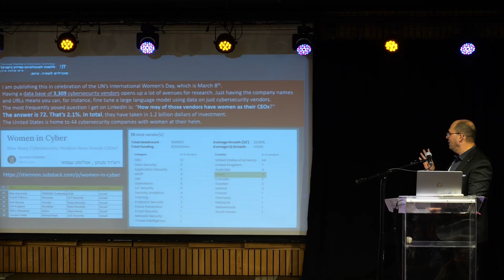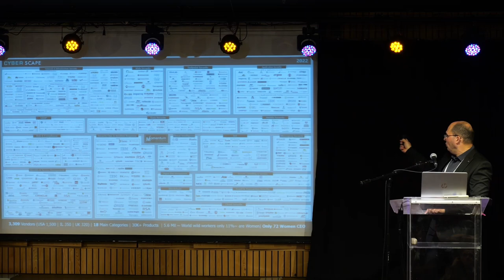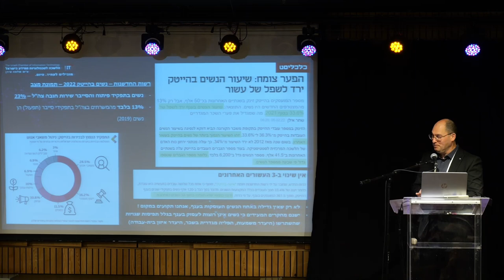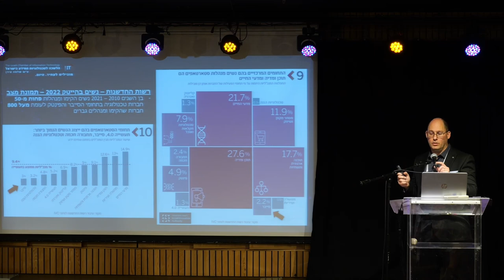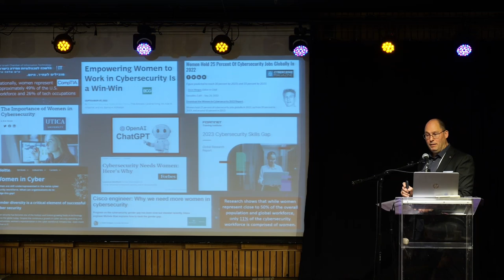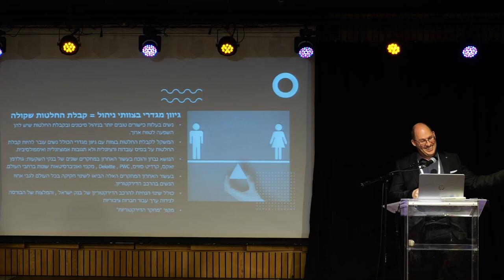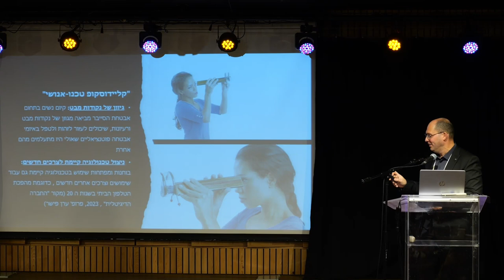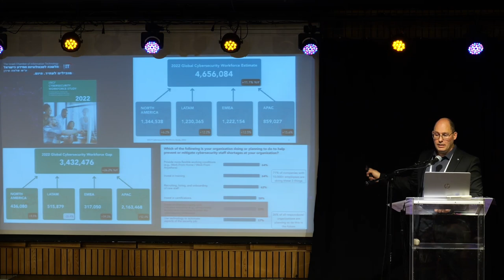הילל קוברובסקי,מוביל מרכז המצוינות הלשכה לטכנולוגיות המידע בישראל,על סטאטוס תעסוקת הנשים בענף ההייטק